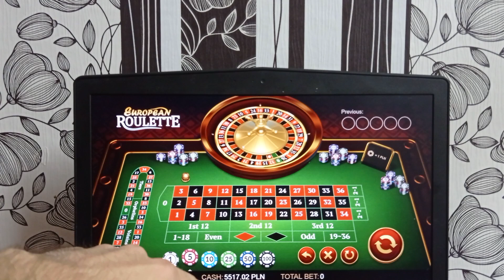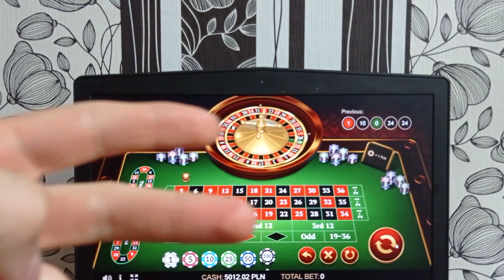Wygraj 12000 zł w 40 spinach 💸 kasyno online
👉 Uzyskaj bonus 4000 zł i 125 darmowych spinów przy wpłacie!

👀 Gram tylko w polskich złotych w kasynach online na prawdziwe pieniądze.
Mój miesięczny dochód to około 50 000 zł.

Z radością witam wszystkich na moim kanale!
Jestem profesjonalnym polskim streamerem w kasynie online w Polsce.
Zobaczmy razem recenzje moich automatów online.
Zobaczmy, ile możesz wygrać, inwestując trochę pieniędzy.
Kanał powstał w celach rozrywkowych.
Automaty do gier online w Polsce z pięknymi automatami do Twojej uwagi.

online kasyno
kasyn online
kasyno online
polskie kasyna online
polskie kasyno online
kasyna internetowe legalne w polsce
kasyno internetowe
polskie kasyno internetowe
kasyno online legalne
kasyno online polska
legalne kasyno online polska
legalne kasyna online w polsce
legalne kasyno w polsce online
kasyno w polsce
kasyna w polsce
gra w kasynie online
polski streamer kasyno
legalne kasyno w polsce
legalne kasyna online
gry kasynowe online
gry kasynowe
total casino
total kasyno
total casino pl
total casino opinie
total casino kod promocyjny
total casino bonus
total casino w co grac
total casino wygrane
total casino w co najlepiej grac
total casino jak wygrac
total casino rejestracja
total casino polska
total casino jak grac
total casino jackpot
kasyno za pieniadze
kasyno na prawdziwe pieniadze
gry kasyno na prawdziwe pieniadze
kasyno na prawdziwe pieniadze android
aplikacja kasyno na prawdziwe pieniadze opinie
kasyno online automaty na prawdziwe pieniadze
vulkan vegas
vulkan vegas opinie
vulkan vegas bonus
vulkan vegas casino

polskie kasyna krs
estrada polska kasyno krosno
polskie kasyno lotto
polskie legalne kasyno online
polskie legalne kasyna
polskie kasyno on line
kasyno polski lektor
polskie kasyno mayana
polskie kasyno mucha mayana
polskie kasyno online totalizator
polskie kasyna paysafecard polskie kasyno ruletka
polskie kasyno sms
polskie kasyna
polskie kasyna wroclaw